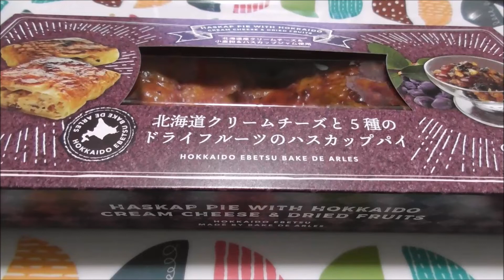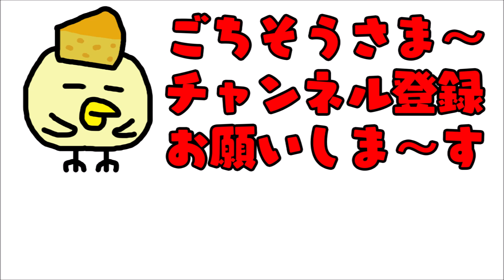【ケーキ大人食い】北海道クリームチーズと5種のドライフルーツのハスカップパイ《ベイクド・アルル》【咀嚼音/ASMR】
クリームチーズとドライフルーツの入ったパイです。
北海道物産のお店で購入しました。
詳細はブログへどうぞ。